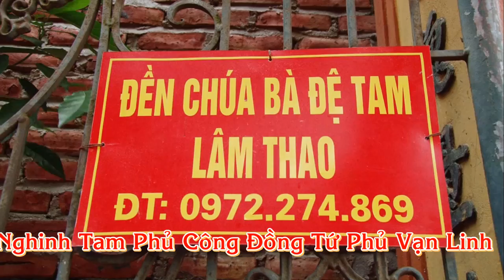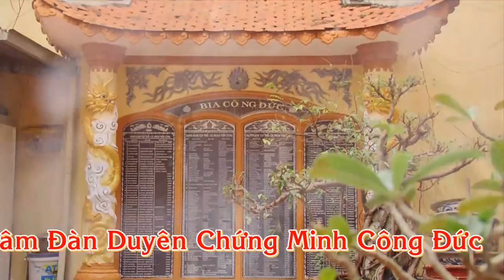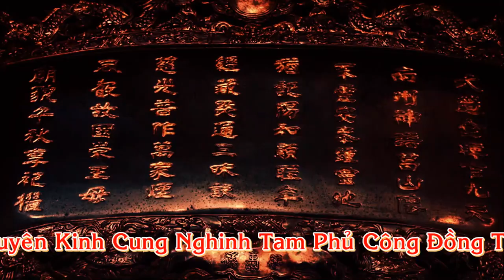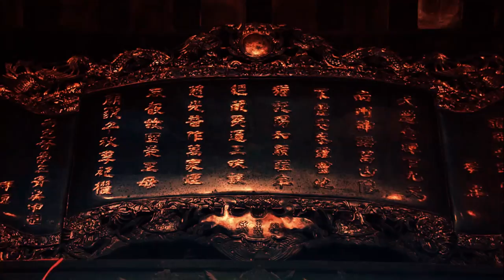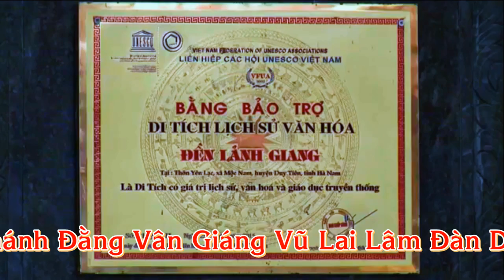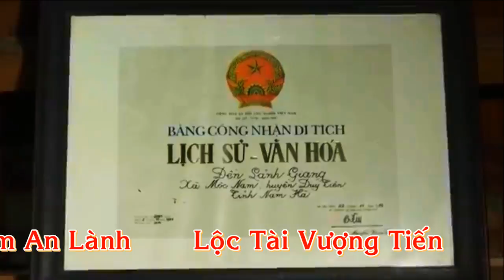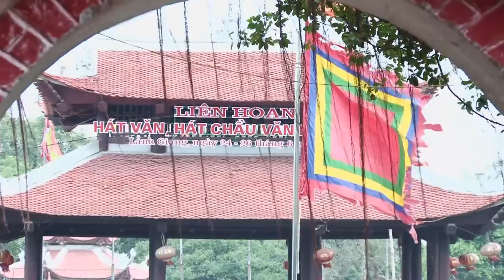Những Giá Hầu Đặc Sắc / TĐ : Chu Quang Hùng /Hát Văn Hầu Đồng